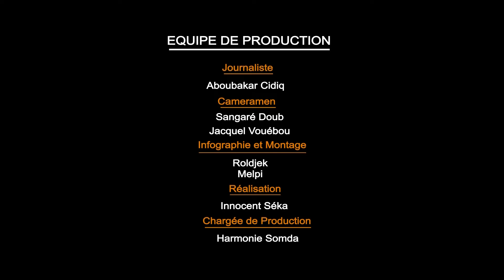Le 8 Heures/ Hommage à Sidiki DIAKITÉ : “Grand serviteur de la Nation, acteur du dialogue politique”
Décédé le vendredi 23 octobre 2020, le Ministre Sidiki Diakité a été inhumé hier au cimetière de Grand Bassam.
Avant l'inhumation, une cérémonie d'hommage au regretté Ministre s'est tenue à la Primature en présence du Chef de l'État.
Sidiki Diakité a été décoré à titre posthume Commandeur de l'Ordre National par le Premier Ministre Hamed Bakayoko.
Selon de nombreuses personnalités, le regretté Ministre était un acteur du dialogue entre le Gouvernement et les partis politiques et la Communauté internationale.